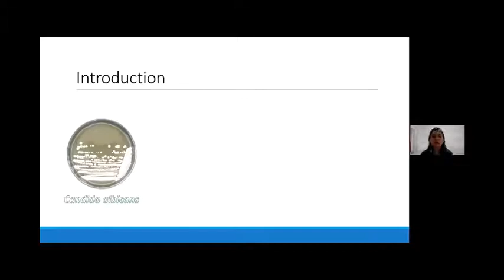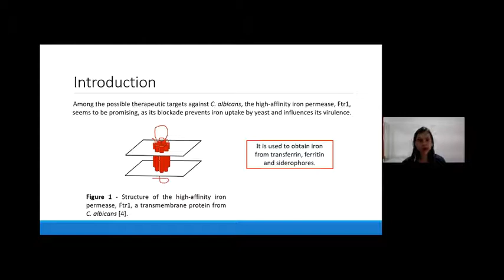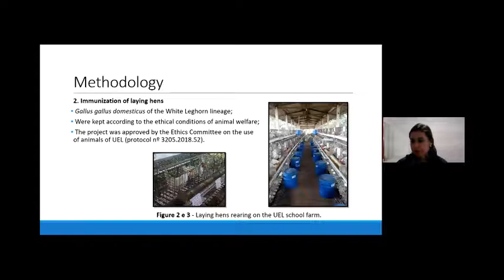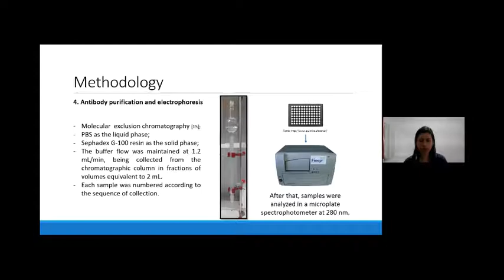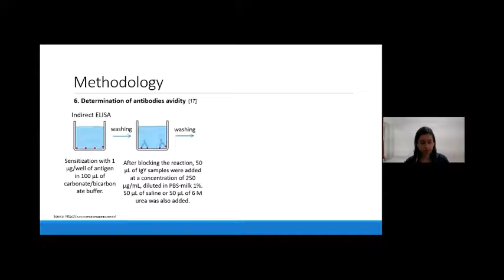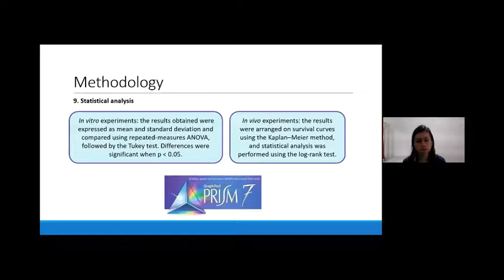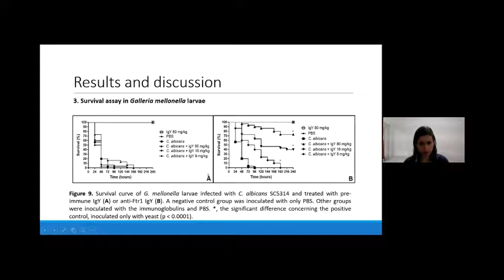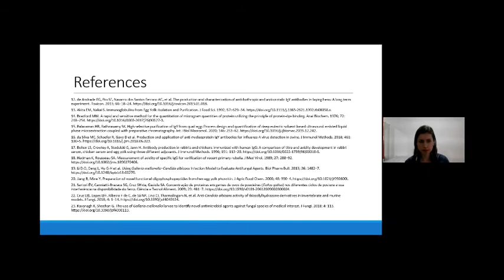Patricia Canteri de Souza | State University of Londrina | Brazil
Lecture by Patrícia Canteri de Souza, State University of Londrina, Brazil on “Production and biological characterization of egg yolk antibodies (IgY) against Ftr1 iron permease of Candida albicans”